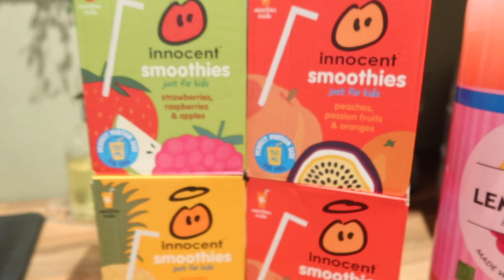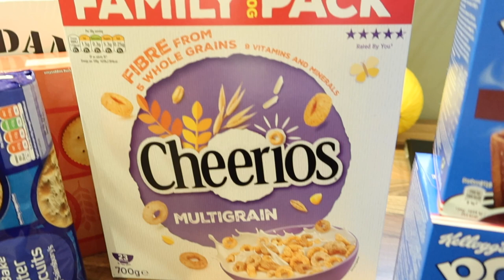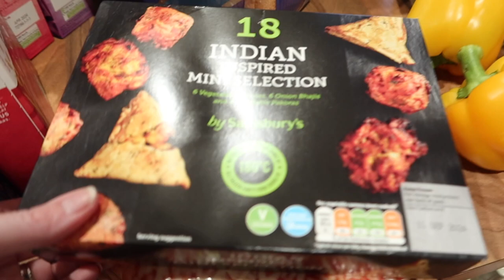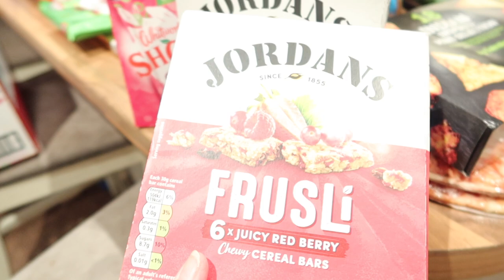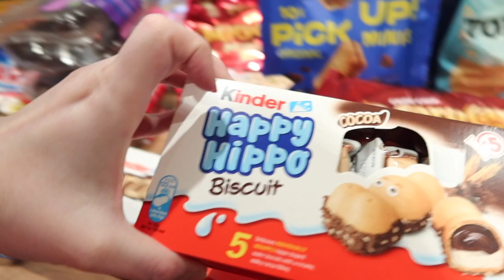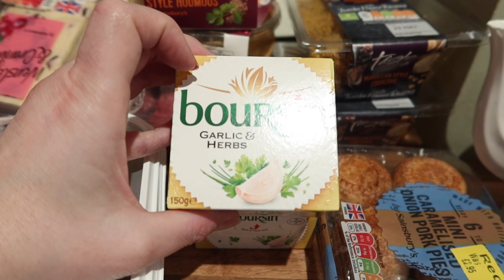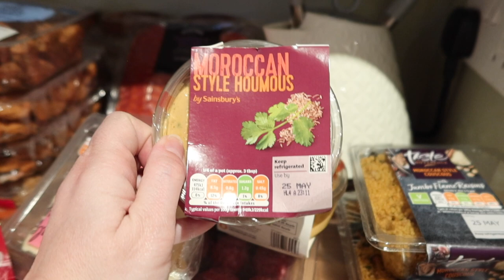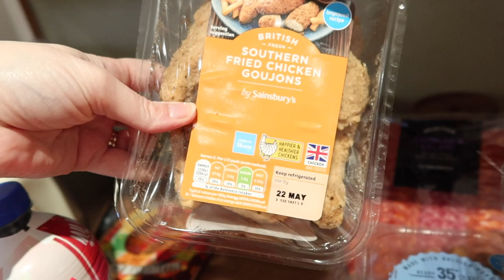Party Food Haul \ Clarke Family Adventures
Cannon G7X Mark II

K&F Concept Camera Tripod Monopod 67".